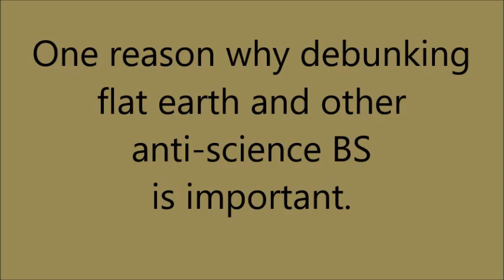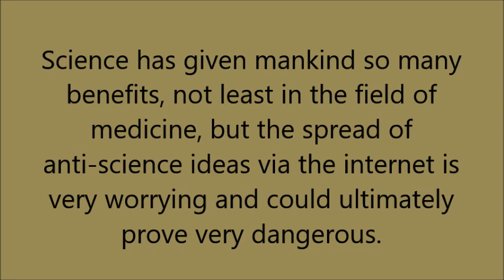Why debunking anti-science videos is important.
I was listening to Dr Fauci being interviewed and thought I should share my thoughts about something he said with the world.